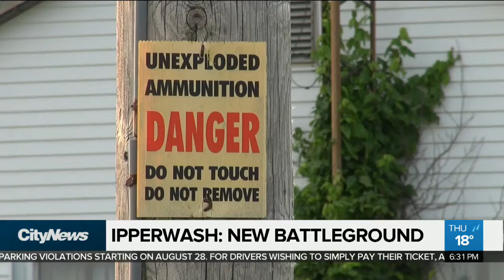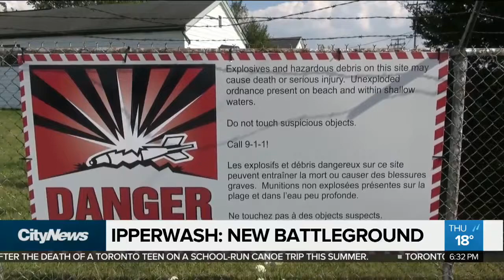Ipperwash - a new battleground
Only one year after the Chippewas of Kettle and Stony Point signed an agreement with the federal government, Chief Tom Bressette is threatening to take the government to court in a battle over jobs.